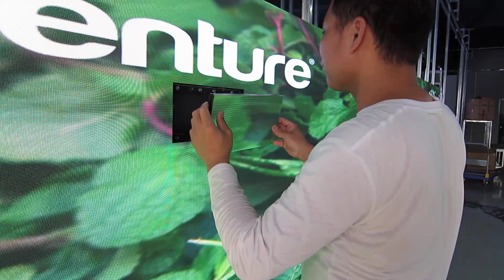P1.86 UHD front service indoor led display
P1.86 UHD front service indoor led display, led video wall, front service tool